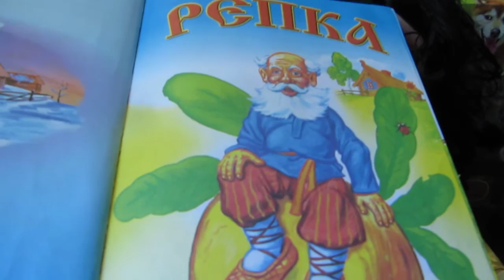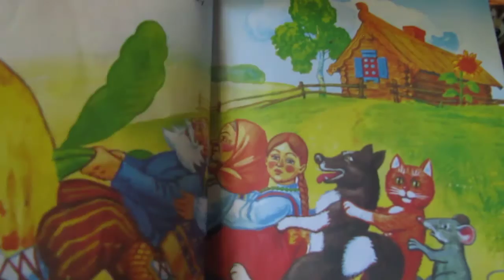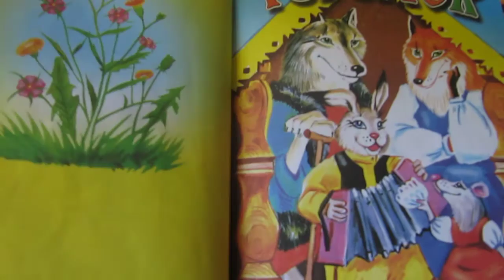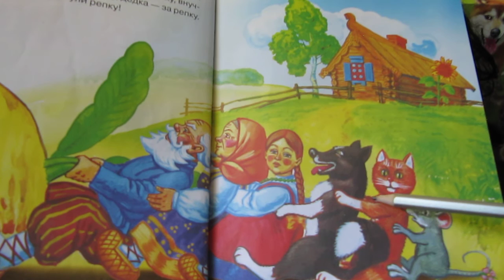Сказка Репка Сказки с Рапунцель и Белоснежкой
В этой сказке Дед посадил репку а потом не смог сам ее вытащить из земли и позвал Бабку, Внучку, Жучку и т.д.
Узнайте кто помог Деду вытащить репку

See more awesome video on my channel: play doll,Kinder Surprise eggs unboxing, my little pony, tale, Play Doh...